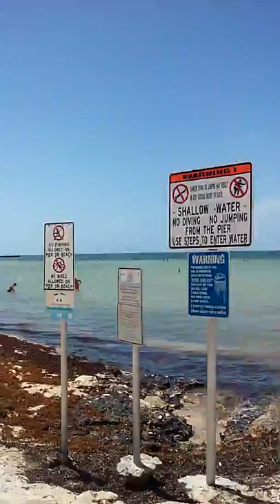Osprey eating bird